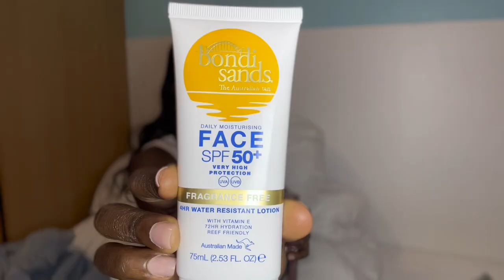Getting my life together| relaxing my hair, installing a wig, skincare, pressons, PLT, boots haul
Hi booos!! 🤍✨

let’s get my life together| relaxing my hair, installing a wig, skincare, pressons, PLT, boots haul

Don't Miss the Teddy Blake 4th of July Deals!

- Life of an International Student in the UK : we got flowers, Primark haul, groceries, cooking & more

© Frequently asked questions:
Ghana,  I currently live in England, UK.

I'm 24

I use the an iPhone 14

Love you so much xoxo❤️